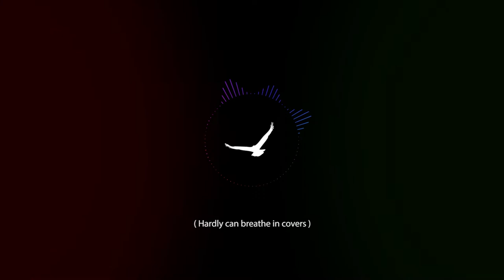Lado Chidiya ( Keep Fighting Songbird )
It's time for songbirds to fight for their oppressed voice and it's time for humanity to stand behind their cause.